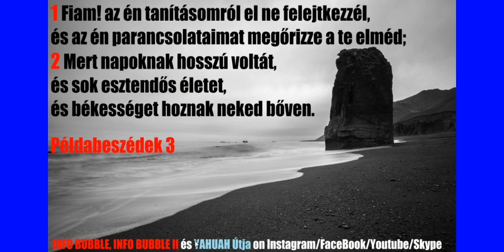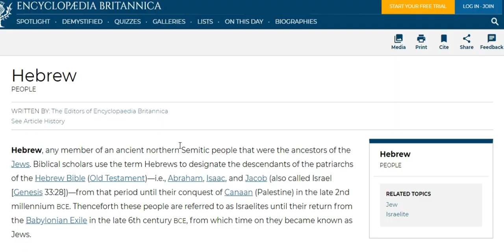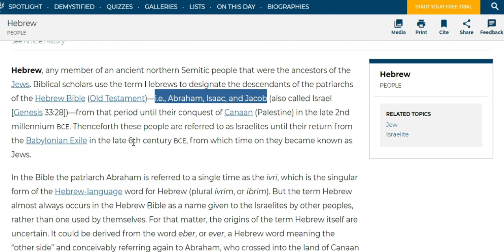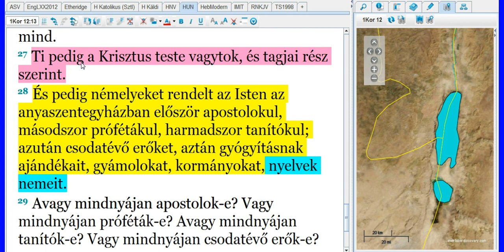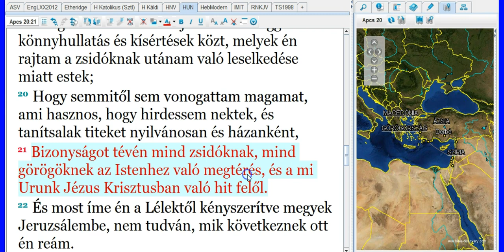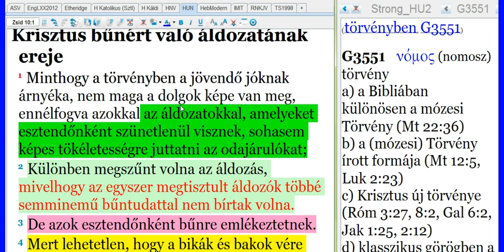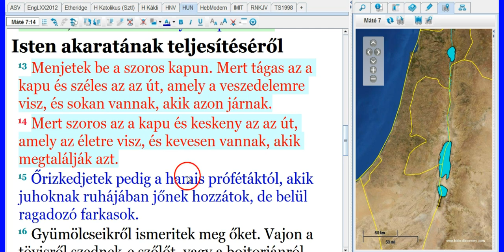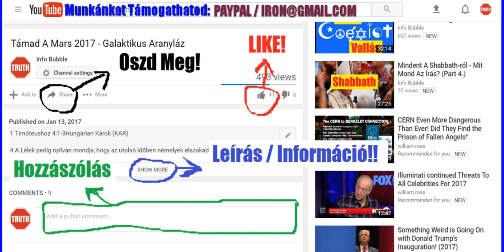Reveal Hidden Reality 11.Rész - Héber Gyökerek Mozgalom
INFO BUBBLE ON FACEBOOK:
SKYPE: Info Bubble
SHALOM ÉS HALLELUYAH!

Zsolt 33:4 Mert YAHUAH szava igaz, és minden cselekedete hűséges.
Zsolt 33:5 Szereti az igazságot és törvényt; YAHUAH kegyelmével telve a föld.

Zsolt 1:1 Boldog ember az, aki nem jár gonoszok tanácsán, bűnösök útján meg nem áll, és csúfolódók székében nem ül;
Zsolt 1:2 Hanem YAHUAH törvényében van gyönyörűsége, és az ő törvényéről gondolkodik éjjel és nappal.
Zsolt 1:3 És olyan lesz, mint a folyóvizek mellé ültetett fa, amely idejekorán megadja gyümölcsét, és levele nem hervad el; és minden munkájában jó szerencsés lészen.

Róm 3:31 A törvényt tehát hiábavalóvá tesszük-e a hit által? Távol legyen! Sőt inkább a törvényt megerősítjük.

Róm 6:1 Mit mondunk tehát? Megmaradjunk-e a bűnben, hogy a kegyelem annál nagyobb legyen?
Róm 6:2 Távol legyen: akik meghaltunk a bűnnek, mimódon élnénk még abban?

1Móz 15:1 E dolgok után lőn YAHUAH beszéde Ábrámhoz látomásban, mondván: Ne félj Ábrám: én pajzsod vagyok teneked, a te jutalmad felette igen bőséges.

Máté 19:16 És íme hozzá jövén egy ember, monda neki: Jó mester, mi jót cselekedjem, hogy örök életet nyerjek?
Máté 19:17 Ő pedig monda neki: Miért mondasz engem jónak? Senki sem jó, csak egy, ELOHIM. Ha pedig be akarsz menni az életre, tartsd meg a parancsolatokat.

1Ján 2:1 Én fiacskáim, ezeket azért írom nektek, hogy ne vétkezzetek. És ha valaki vétkezik, van Szószólónk az Atyánál, az igaz Yahusha Mashiach.
1Ján 2:2 És ő engesztelő áldozat a mi vétkeinkért; de nemcsak a mienkért, hanem az egész világért is.
1Ján 2:3 És arról tudjuk meg, hogy megismertük őt, ha az ő parancsolatait megtartjuk.
1Ján 2:4 Aki ezt mondja: Ismerem őt, és az ő parancsolatait nem tartja meg, hazug az, és nincs meg abban az igazság.

Jel 22:13 Én vagyok az Alfa és az Omega, a kezdet és a vég, az első és utolsó.
Jel 22:14 Boldogok, akik megtartják az ő parancsolatait, hogy joguk legyen az életnek fájához, és bemehessenek a kapukon a városba.

1Móz 3:22 És monda YAHUAH ELOHIM: Íme az ember olyanná lett, mint mi közülünk egy, jót és gonoszt tudván. Most tehát, hogy ki ne nyújtsa kezét, hogy szakasszon az élet fájáról is, hogy egyék, s örökké éljen:
1Móz 3:23 Kiküldé őt YAHUAH ELOHIM az Éden kertjéből, hogy művelje a földet, amelyből vétetett vala.
1Móz 3:24 És kiűzé az embert, és oda helyezteté az Éden kertjének keleti oldala felől a kerubokat és a villogó pallos lángját, hogy őrizzék az élet fájának útját.